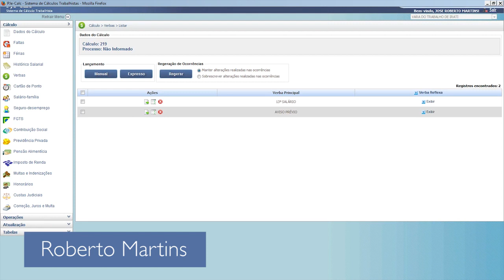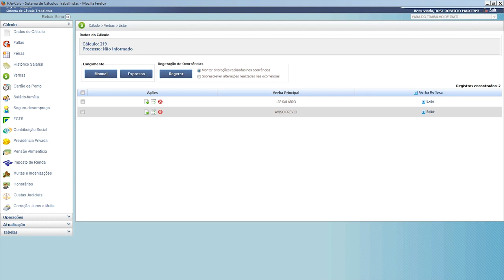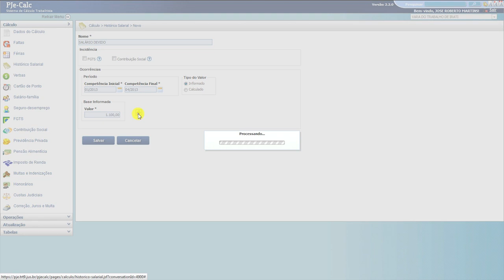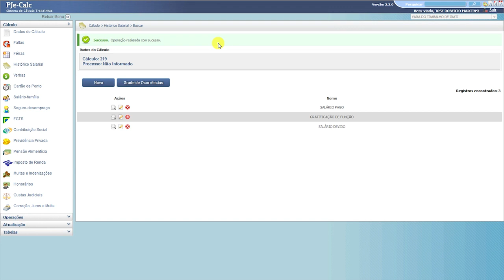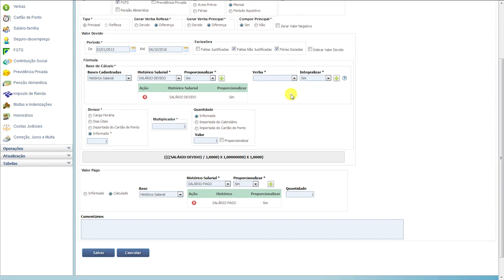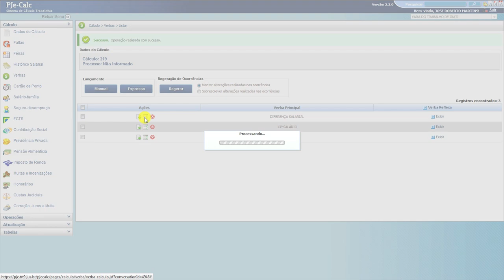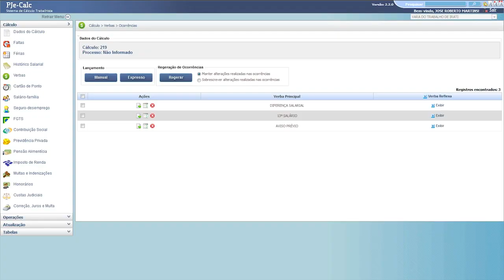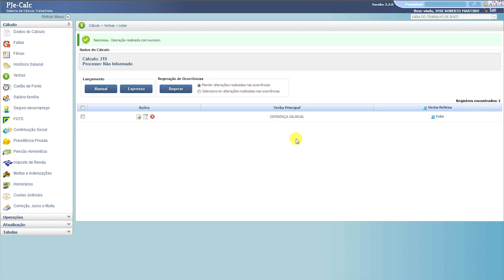Aperfeiçoamento no PJe-Calc - Aula 7: Diferença Salarial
Este vídeo foi desenvolvido pela Assessoria Econômica e de Orientação em Cálculo Judicial do TRT-PR para auxiliar os usuários deste sistema.
Os seguintes temas estão disponíveis em formato de tutoriais em vídeo, na playlist "Aperfeiçoamento no PJe-Calc":
Aula1: Criar Cálculo;
Aula2: Férias;
Aula3: Faltas e Férias;
Aula4: Histórico Salarial;
Aula5: Aviso Prévio.
Aula6: 13º Salário;
Aula7: Diferença Salarial;
Aula8: Cálculos e Reflexos;
Aula9: Saldo de Salário;
Aula10: Salário Retido e Saldo de Salário.
Aula11: Horas Extras (Parte 1);
Aula12: Horas Extras (Parte 2);
Aula13: Seguro Desemprego;
Aula14: Honorários e Multas e Indenizações.

Edição: Guilherme Mir e Luiz Munhoz